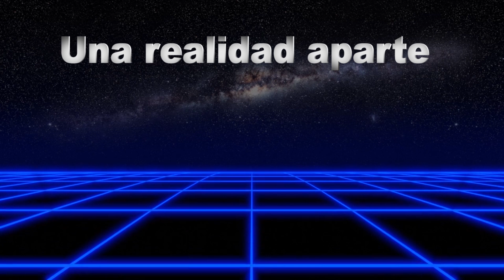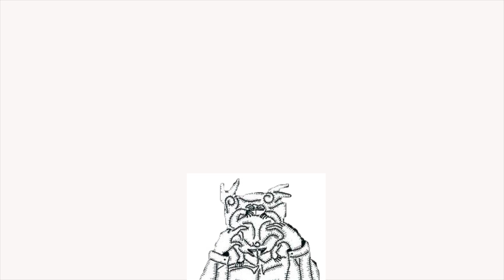Una realidad aparte - Ep.15 - El cazador de espíritus - Carlos Castaneda - Voz: Chavenato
Una realidad aparte - Nuevas charlas con don Juan
Autor: Carlos Castaneda
Episodio 15 - El cazador de espíritus
Narración: Chavenato
Gracias por tu visita.
¡Fuerza en ti!
MIS REDES
○ Facebook "el jardín de la consciencia" grupo para la comunidad.

Melodía de introducción y salida  "Fotosíntesis"  producida por
Nube Fenix